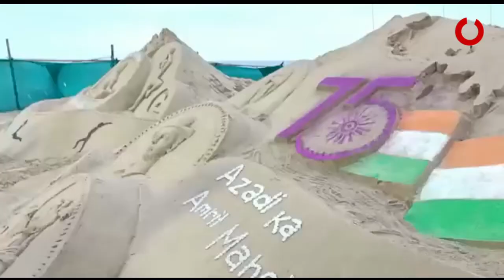Azadi Ka Amrit Mahotsav Celebrating 75 Years of India's Independence Celebrated by Paradip Port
Azadi Ka Amrit Mahotsav Celebrating 75 Years of India's Independence Celebrated by Paradip Port. The festival is dedicated to honoring the great heroes who sacrificed their lives for the cause of India's independence.